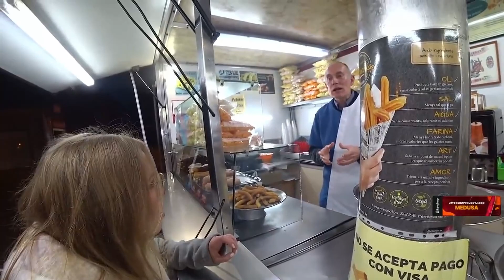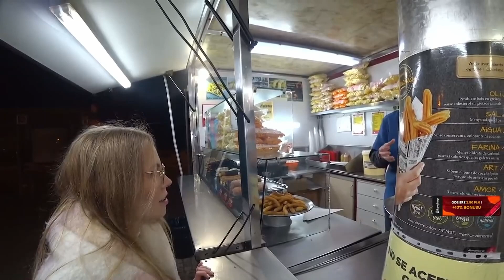MEDUSA W HISZPANII - NAJLEPSZE MOMENTY ( Meduska, Navcia, Hiszpania )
ZOSTAWCIE SUBA, po więcej kontentu Łaaaaaa